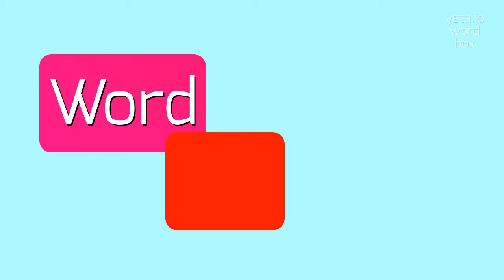How to say "planaea"! (High Quality Voices)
Watch in this video how to say and pronounce "planaea"!